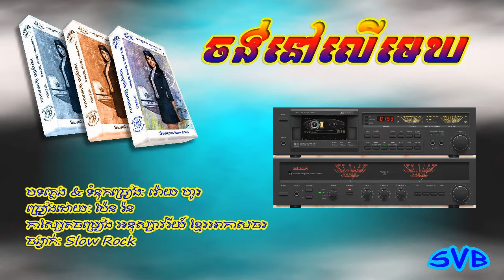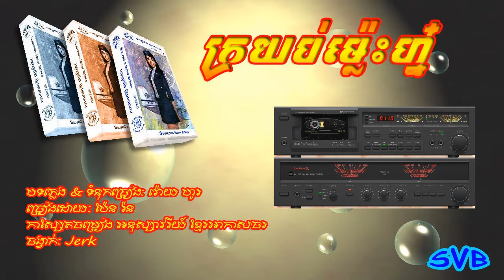ចង់នៅលើមេឃ (ST) (Chong Nov Ler Mek) ​& ក្រយប់ម៉្លេះហ្ន៎ (ST) (Krar Yub Mles Nar)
បទៈ ចង់នៅលើមេឃ
ដឹកនាំភ្លេងដោយ: ហាស់ សាឡន
ចង្វាក់ Slow Rock

បទៈ ក្រយប់ម៉្លេះហ្ន៎
ដឹកនាំភ្លេងដោយ: ហាស់ សាឡន
ចង្វាក់ Jerk

កាស្សែតចម្រៀង អានុស្សាវរីយ៍ ខ្មែរអាកាសចរ